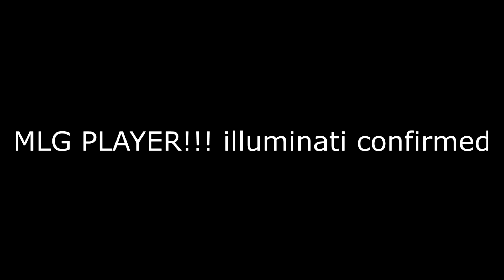MLG SKILL PLAYER!!!!!!